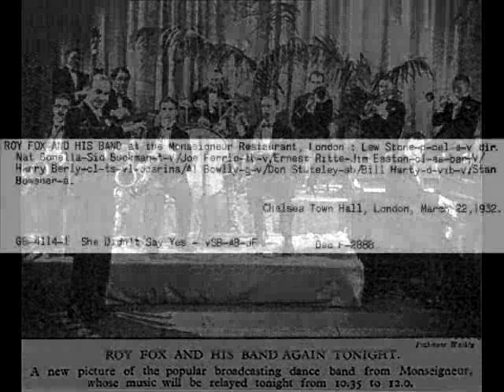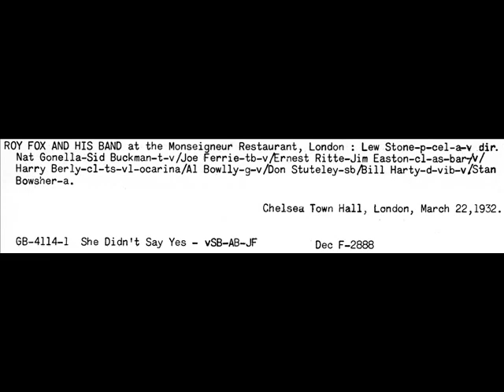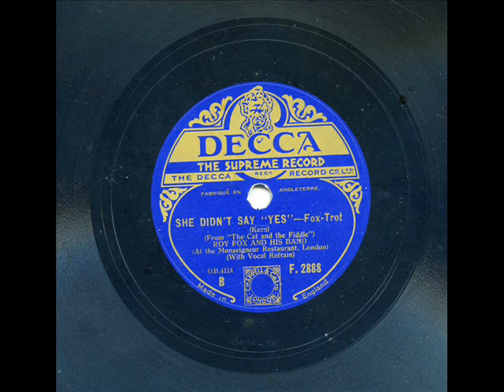She Didn't Say Yes by Roy Fox and his Band, 1932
She Didn't Say Yes by Roy Fox with vocal trio of Sid Buckman, Al Bowlly and Joe Ferrie
ROY FOX AND HIS BAND at the Monseigneur Restaurant, London : Lew Stone-p-cel-ar-v dir. Nat Gonella-Sid Buckman-t-v/Joe Ferrie-tb-v/Ernest Ritte-Jim Easton-cl-as-bar-v/ Harry Berly-cl-ts-vl-ocarina/Al Bowlly-g-v/Don Stuteley-sb/Bill Harty-d-vib-v/Stan Bowsher-a.
Chelsea Town Hall, London, March 22,1932.
GB-4114-1 She Didn't Say Yes - vSB-AB-JF
Dec F-2888

Taken from the original 78